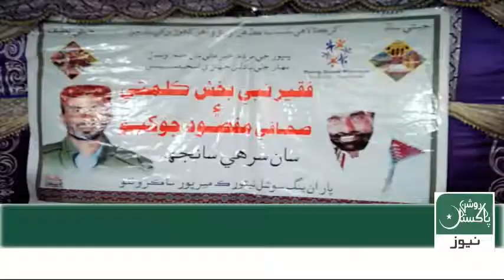Dhabeji Chairman Faqeer Nabi Bukhsh and President Shafi press club Maqsood Jokheo's Birthday Party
دھابیجی کے چیئرمین فقیر نبی بخش بلوچ اور صحافی پریس کلب دھابیجی کے صدر مقصود جوکھیو کی سالگرہ کی مناسبت سے انکے اعزاز میں ینگ سوشل نیٹ ورک کی جانب سے ایک شام سرھی سانجھ منعقد کی گئ جسمیں پریس کلب ٹھٹہ، گھارو اور دھابیجی کے صحافیوں کے علاوہ کراچی کے صحافیوں سمیت سیاسی سماجی اور قوم پرست رہنماوں جنمیں جئے سندھ محاذ کے وائس چیئرمین نواز شاہ بھاڈائ، سندھ خادمین فاونڈیشن کے چیئرمین ارشد عباسی، منظور ستائ، شفقت نوناری، وحید مراد سیال، عمران جوکھیو، کونسلر عبدالاسلام تنولی، شاہد مری، ملوک خان مری، جھانگیر خان مری، شاہد صدیقی، اقبال جھاکرو، ذوالفقار خاصخیلی، سید عمران، خدابخش لاشاری، اللہ بچایو کلمتی، حسن سومرو، سمیت بڑی تعداد میں متعلقین نے شرکت کی